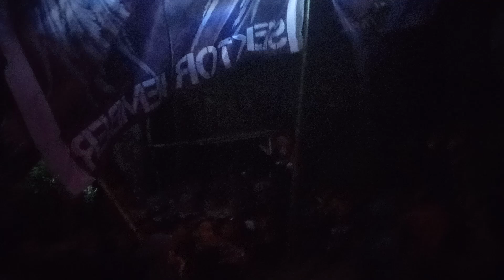gumuksari Kalisat bersholawat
Al kholili gumuksari Kalisat bersholawat
Jember